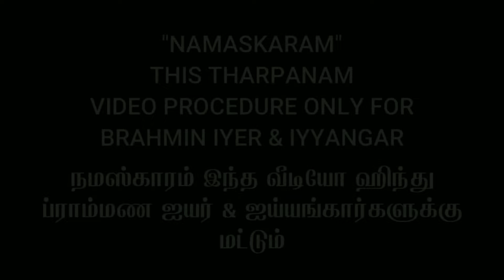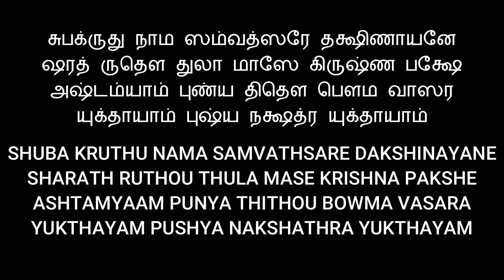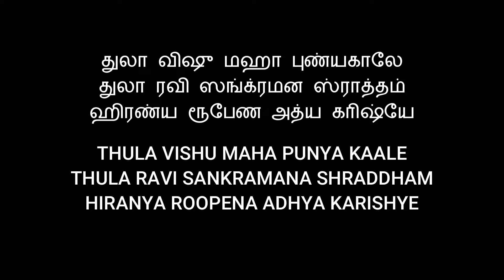18/10/2022 RIGVEDA THULAVISHU SANKRAMAN THARPANAM ரிக்வேத துலா விஷு புண்யகால தர்ப்பணம் SATHYA VADYAR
THIS VIDEO ABOUT HOW TO PERFOM RIGVEDA THULA VISHU SANKRAMANA THARPANAM STEP BY STEP WITH TAMIL/ENGLISH SUBTITLES GUIDE BY SRI SATHYANARAYANA VADYAR FROM MUMBAI.

TIME STAMP :
00:00 INTRO
01:04 THARPANAM STARTING

GOOGLE PAY
PHONEPE
PAYTM
BHIM